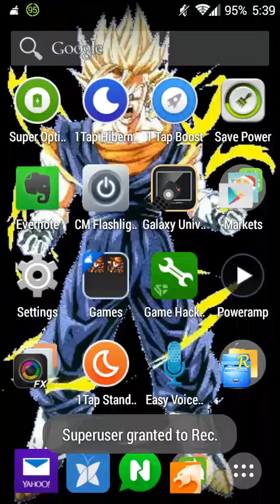Final Fantasy Brave Exvius 1.0.4 Mod (Android)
Demonstrating my newest feature for this game, Semi-Auto Win!